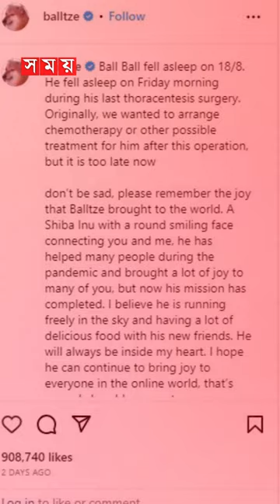কেন এত জনপ্রিয় ছিল শিবা ইনু জাতের এই কুকুর?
Somoy TV: t.ly/Se1z
Somoy TV Bulletin: t.ly/iqIq
Somoy Entertainment: t.ly/3dWC
Somoy Sports: t.ly/iASp
SOMOY TV ISLAMIC: t.ly/zU6a

Somoynews.tv: t.ly/Y7ab
খেলার সময়: t.ly/xJ5H
সময়ের গল্প: t.ly/EW3M
এ সময়ের বাণিজ্য : t.ly/m3ir

Groups:
Somoy TV (Official)✅: t.ly/ajiO
Somoy Entertainment✅: t.ly/8CLh
Somoy Business✅: t.ly/4xaJ